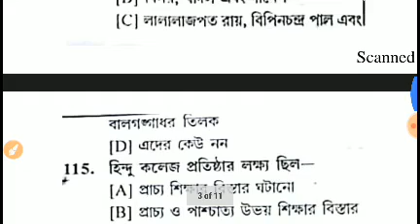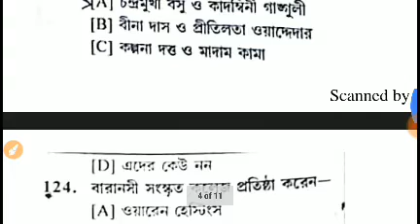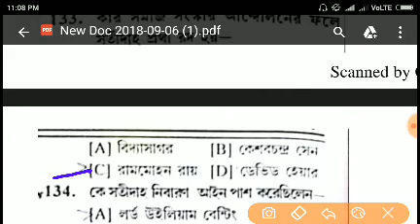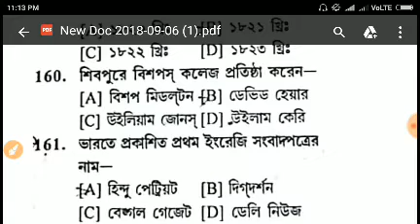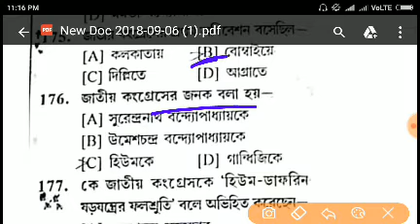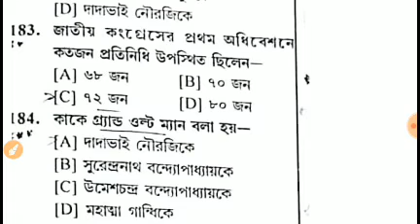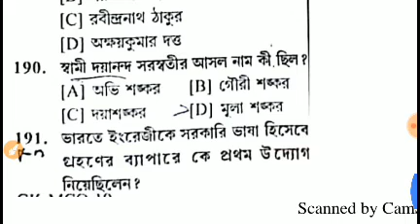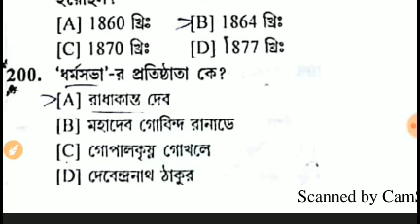ever green History(India's freedom struggle and Ans for(special WBCS)psc si food,panchiat,etc#part2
ever green History(India's freedom struggle and Ans for WBCS,psc si food,panchiat,etc#part2